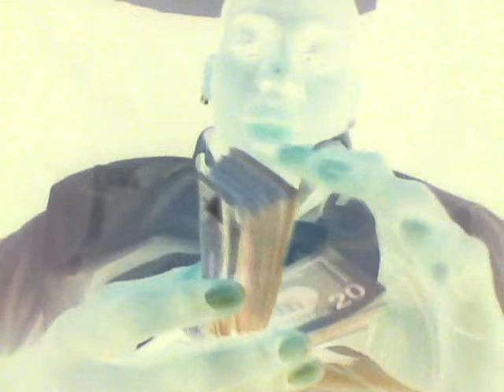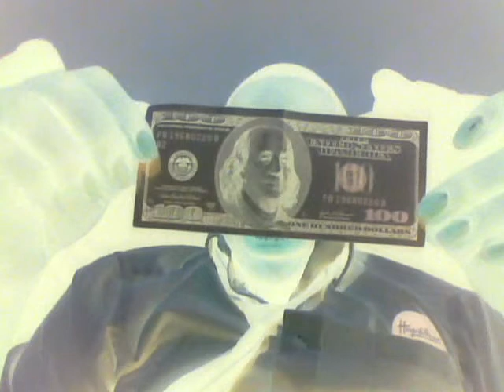mfon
me n my girlfriend